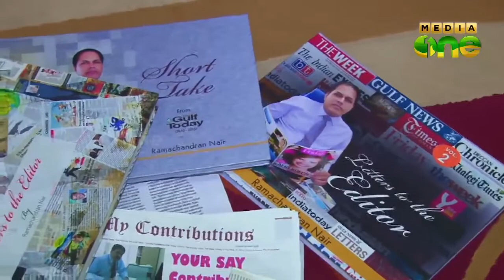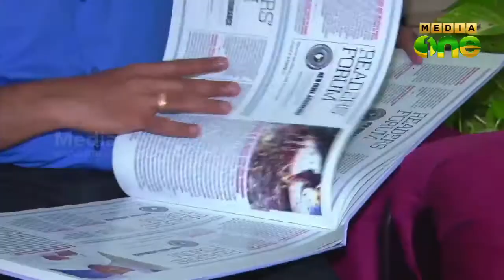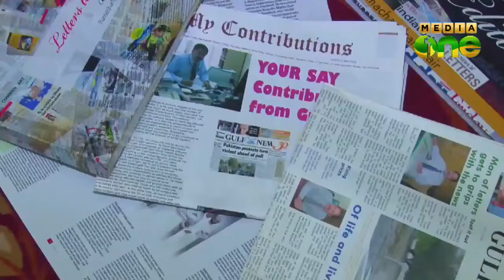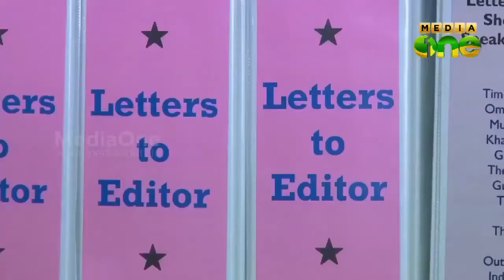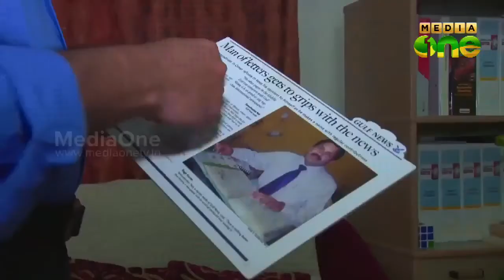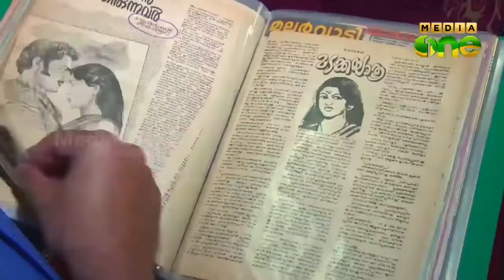Letter to Editor - Through the letter experience, Ramachandran Nair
Letters to editors of newspapers and magazines.